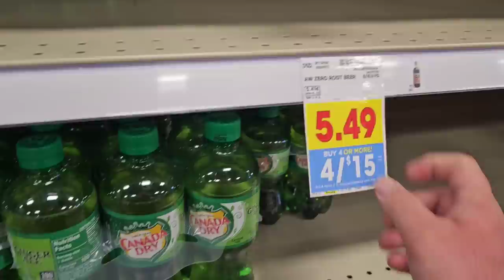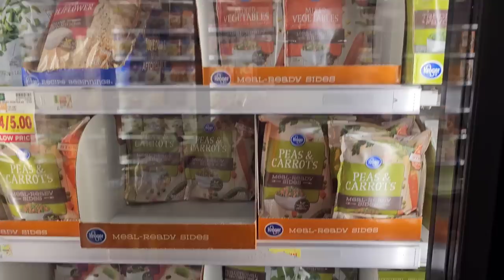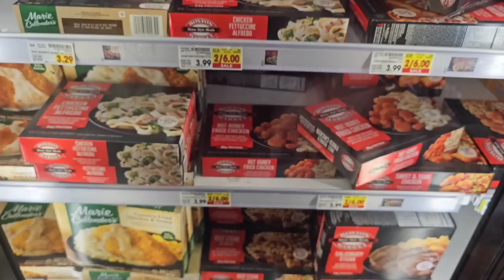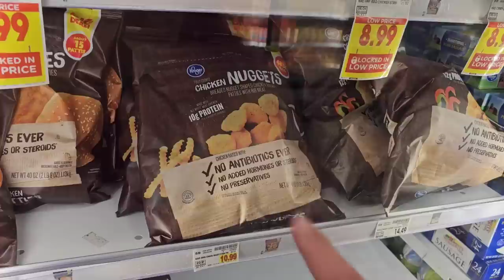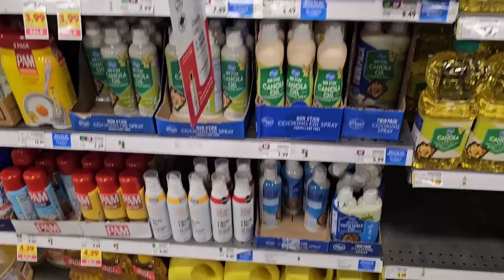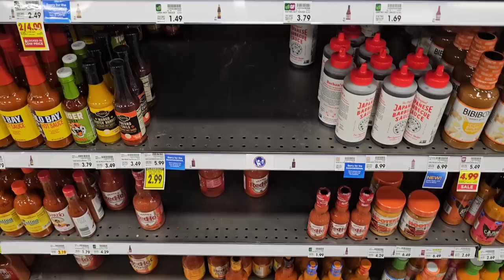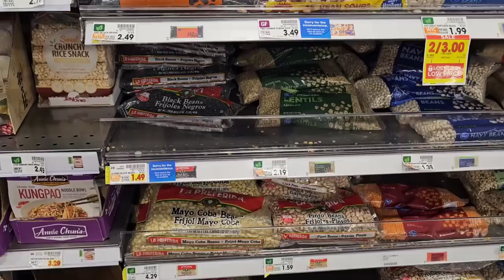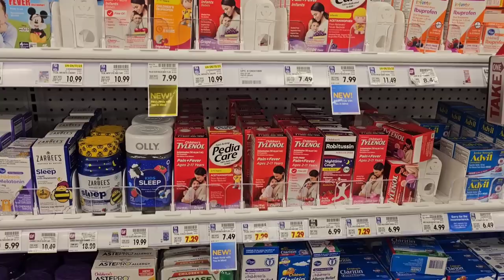FOOD SHORTAGES AT KROGER!!! - This Is Not Good! - Be PREPARED! - Daily Vlog!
In today's vlog we are at Kroger with shortages everywhere!  We are here to check out food shortages, and the empty shelves situation!  It's getting rough out here as stores seem to be struggling with getting products!